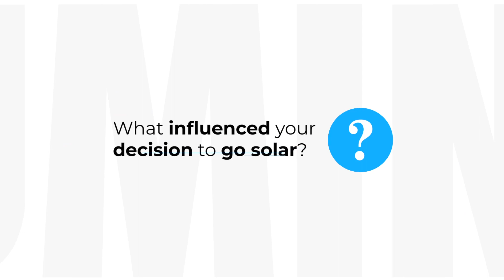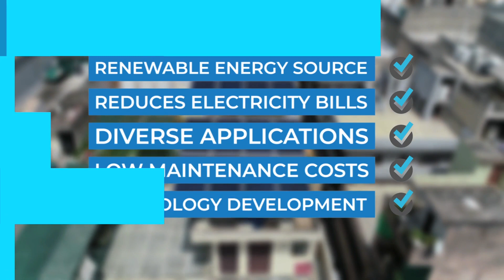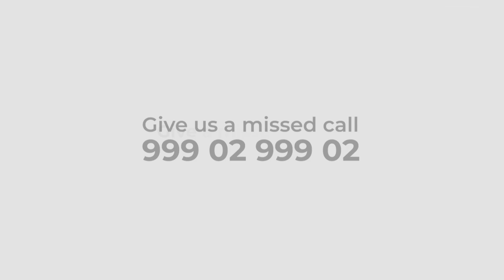Best rooftop solar solution | Trusted solar brand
Luminous is on a mission to make this world greener - More than half a million households and 5000 businesses have joined us in this solar mission.

People are making a switch to Solar energy for a sustainable and pocket friendly lifestyle. Luminous helps you make this switch to solar power effortlessly with its cutting-edge technology, wide range of solar solutions under one roof and highly skilled staff which handles the completer installation and maintenance process at a single call. Some of our valued customers share their delightful experience with Luminous Solar.

Be it your home or office, switch to luminous solar today to reap the benefits of unlimited savings and unhindered power supply.